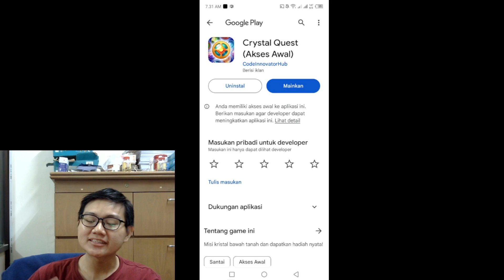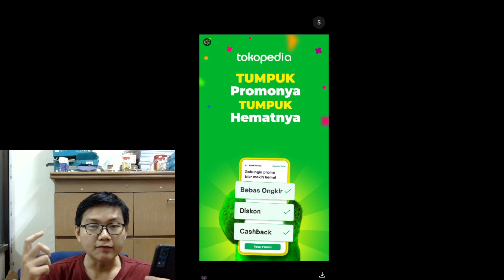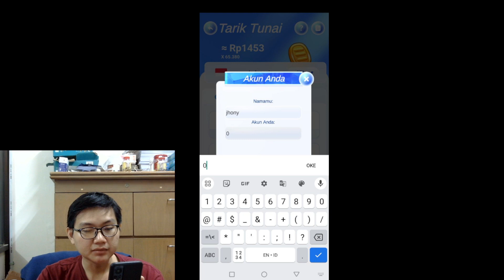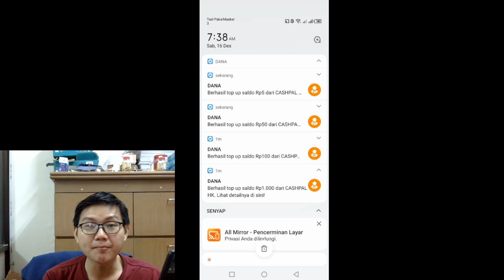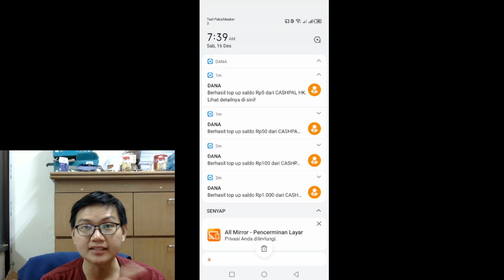Penarikan Mirip Keluarga Crush Ternyata Terbukti Membayar - Crystall Quest